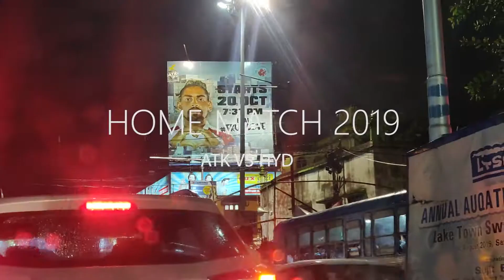ATK VS HYD 2019 | KOLKATA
Hero isl's first home match between ATK and HYD on 25th October 2019. atkfc MonteChakraborty mbharat atkworldwidefans atkffsharodsresthasamman atktitletrack used and we dont hold any credit of this track. Used purely for non business purpose.